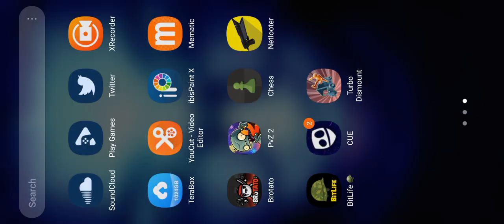Coming Out...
HA YOU THOUGH I WAS GAY XD